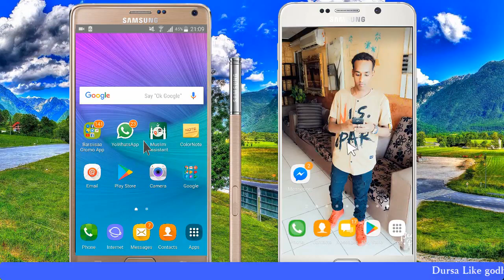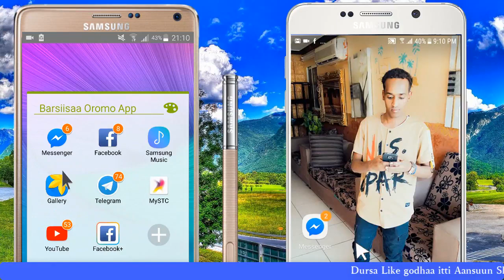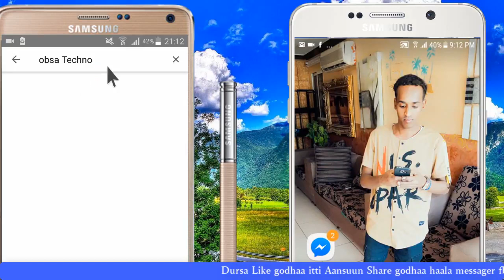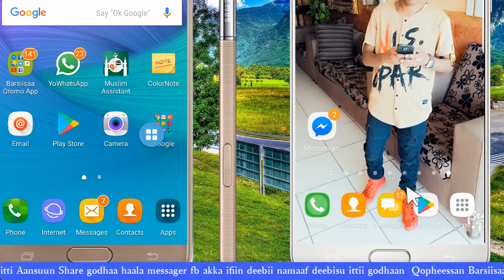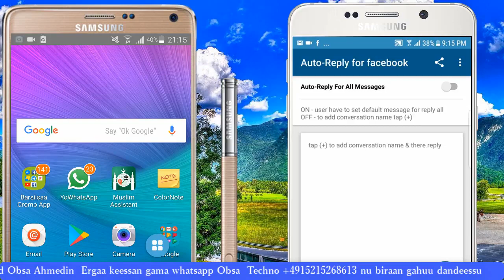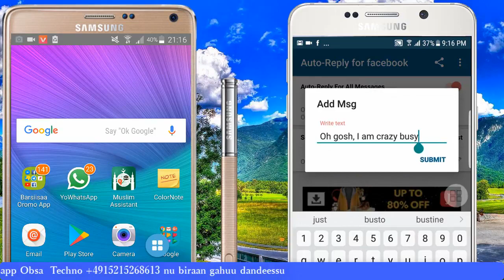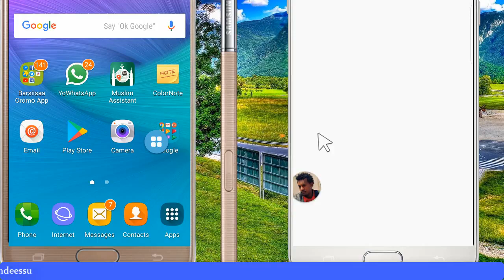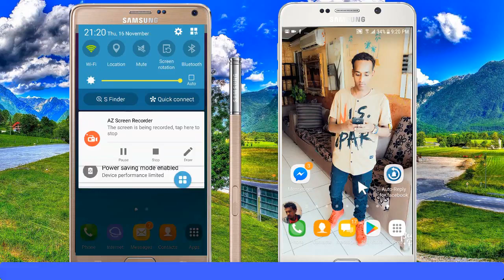How to set Auto Reply Message in facebook Messager haala messager FB ifiif deebii deebiisu